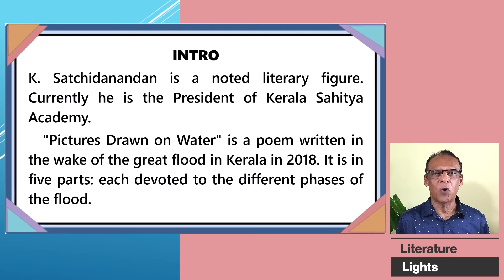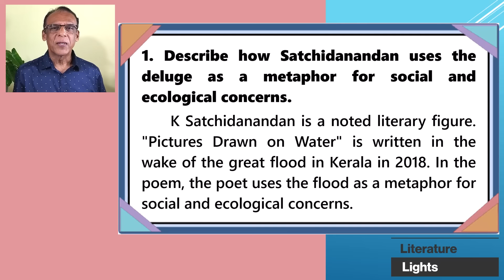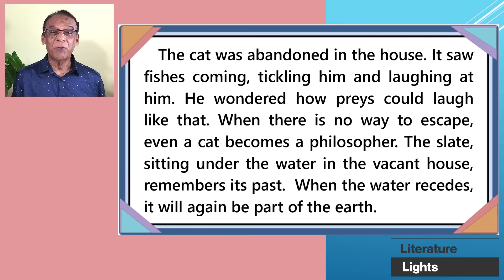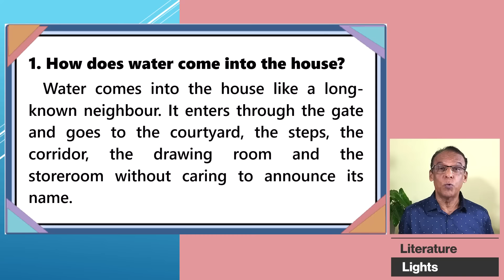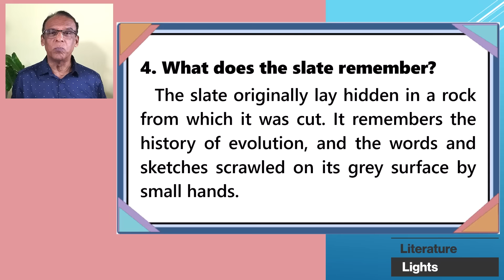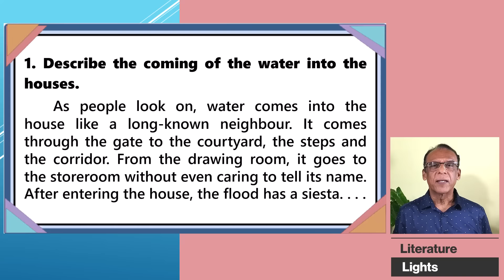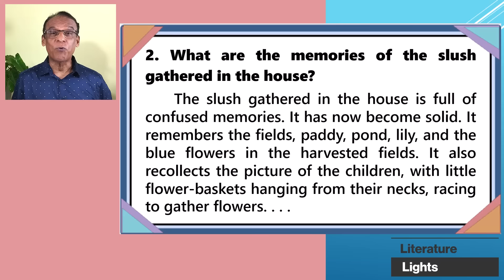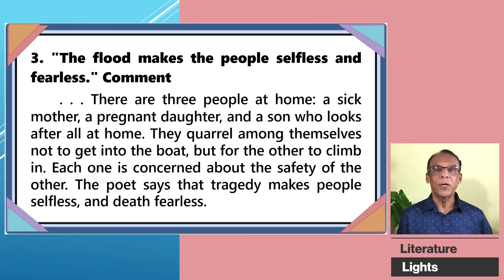Pictures Drawn on Water-K Satchidanandan - questions and answers -Readings from Kerala- MURUKAN BABU